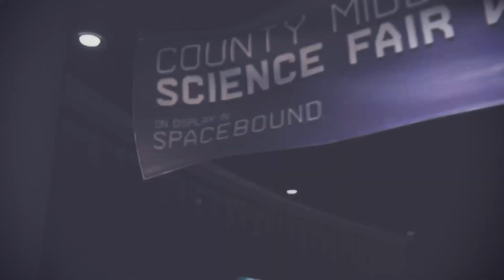Marvel's Spider-Man: Miles Morales | PART - 18 | Like Real Scientists| GAMEPLAY WALKTHROUGH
I hope the video is of your interest.

4 GB NVIDIA GTX 1650